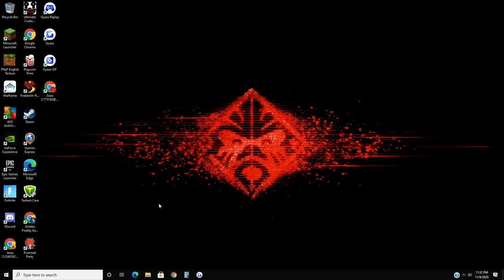Hello Neighbor 2 Alpha 1.5 | Exploring the new Raven Brooks